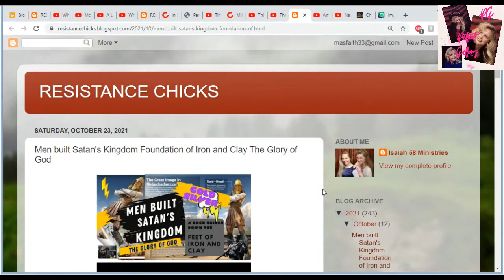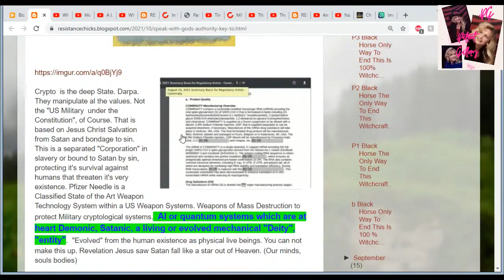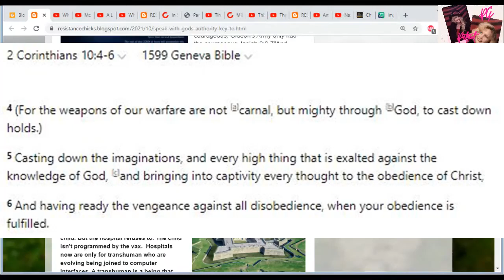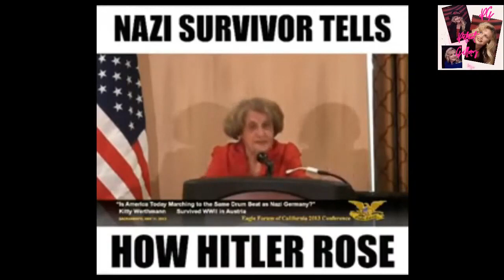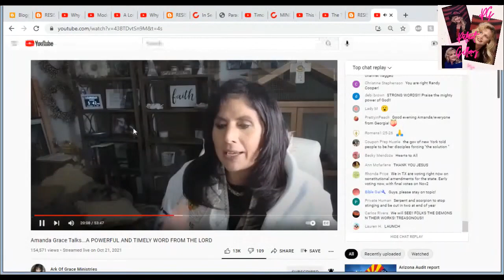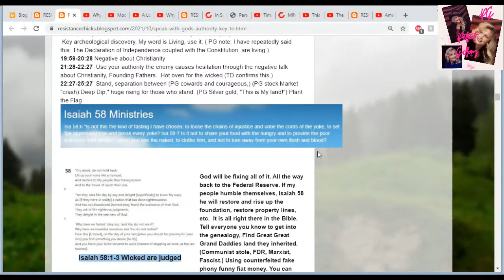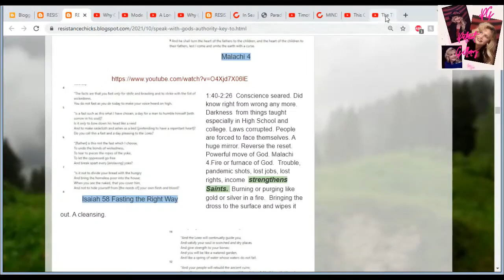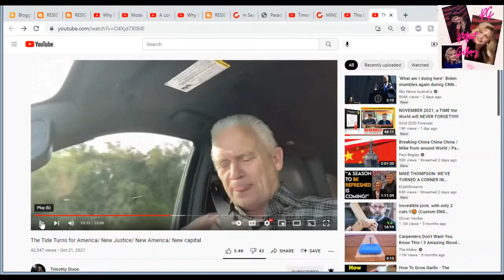2 Speak with God's Authority KEY To Surpass Tyranny The Glory of God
Edited just for Youtube
Read along: Resistance Chicks Blog Spot: 3 Parts: Pt 1a, Pt 1b, Pt 1c
 "Speak with God's Authority KEY To Surpass Tyranny The Glory of God"
What most important to the individual and to the Christian is the condition of the Soul. Jesus went to heaven. He sent us his Holy Spirit to give us supernatural power. With that we are lead by God's spirit into the Truth. The Truth sets our mind free from lies that bind our souls. Demonic Oppression. Everyone who believes "something" other than gold and silver in hand real money is held against their will by sin. Demonic oppression. Sin controls and dominates their souls, mind and emotions. Most people are mentally stuck in 8th grade. Why women have weight problems, (puberty: girls tend to physically change causing weight gain), Boys have trouble not lusting after females, or pornography again because of puberty. Jesus said, unless you become like a child 2, 3, 5 years old you can not enter into the Kingdom of heaven. You need that child like faith or "Life", Love, Happiness. Small children are ***growing rapidly*** because of the love, life and happiness with to heal their minds.

Life, Liberty, Pursuit of Happiness. Mankind has rights to live free independent lives. To own land, get married and obey God. We The People obey God  by farming the land, multiplying and raising children with the knowledge of God our Father, Savior living within us. Making Mankind more than mere animals because their creator lives in them.  Our "CREATOR" Speaking, communicating with  us all day long. God, Jesus sharing his love, power and authority with us. God's power and authority over ALL the elements of the earth.  God in man helping him take good care of the earth.

LAW AND ORDER:
Convicting men of their sins, crimes so they humble themselves before God. Men must stop sinning, (committing crimes), turn to God and become Saints. In a free society all men must live right, and start doing the right thing. Living as good, clean minded men, Good citizens.  Men must be honoring God's power and authority in everyone's life. There is only one law giver and that is God. Men should serve God and His laws only. All laws must submit to God's laws.
This Channel is a "How To": Home school, Grow your own food, gardening,Natural Healing, Read the Bible, Understanding The Declaration of Independence, The laws of Nature and Natures God.  Your Rights that come from God, Defending your rights. Understand Law and Justice in a Christian Nation.
Contact, Social Media & ALL Platforms Info:
sign up for our e-mail for notifications and newsletters
Resistance Chicks

PARLER Leah: @ResistanceChicks
PARLER Michelle: @Masfaith3

Community Guidelines Disclaimer: The points of view and purpose of this video is not to bully or harass anybody, but rather share that opinion and thoughts with other like-minded individuals curious about the subject to encourage conversation and awareness. This video does not claim to give medical, Financial,  or legal advice.